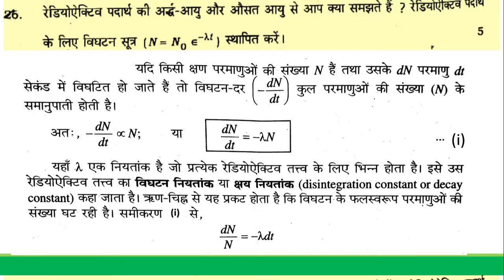बिहार बोर्ड 2021 भौतिकी परीक्षा केदीर्घ उत्तरीय प्रश्नों के उत्तर |PHYSICS 2021 EXAM LONG ANSWERS